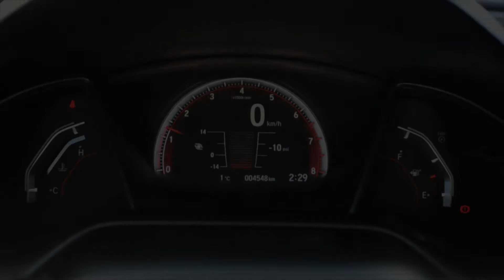VIN number 2HGFC1E5XJH200751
Winnipeg Honda
900-1717 Waverley Street
Winnipeg, MB R3T 6A9